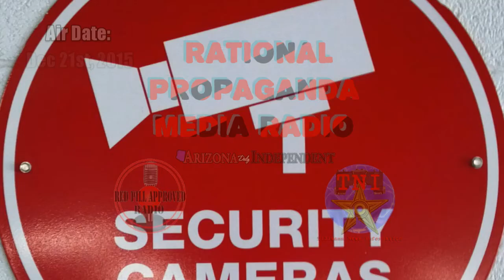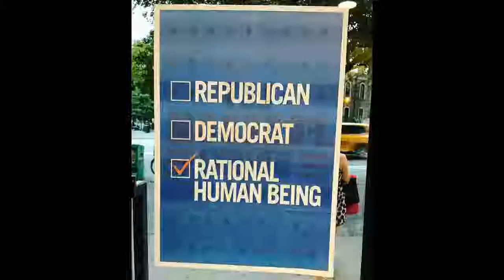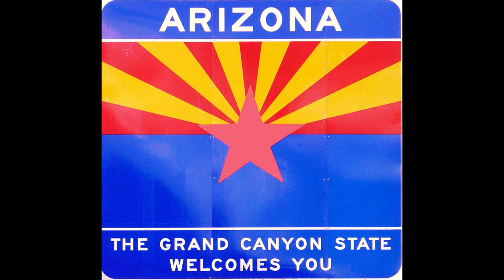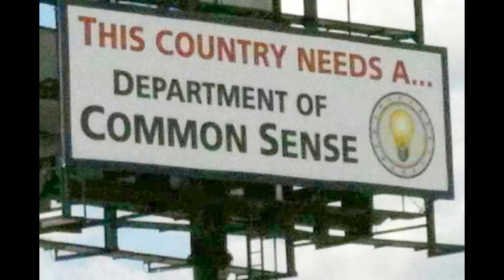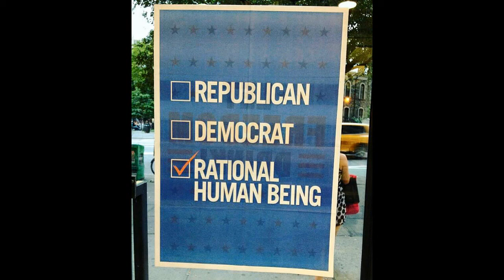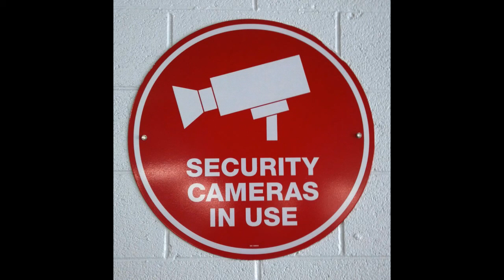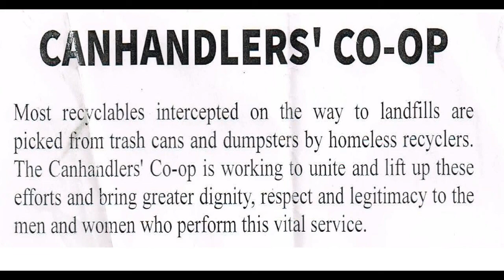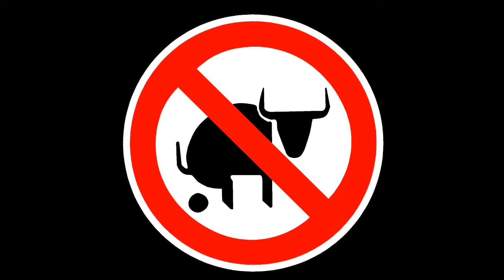Rational Propaganda Media (RPM) – Help Tucson Homeless Help Themselves – Dec 21st, 2015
Aaron and Jason talk politics while speculating about our country social and economy issues

Christmas dinner on Bravo base and what it means to be homeless during the holidays

Guest: Lewis Arthur, the founder and current program director of ‘Veterans On Patrol’

Guest: Homeless Activist Ken Lee, the founder and organizer of ‘Can Handlers’ Co-op’.

Next week we will watching and reviewing Virunga (2014) a Netflix Documentary

The first half of our program is with patriot Lewis Arthur, the founder and current program director of ‘Veterans On Patrol’, a tent city our Tucson area homeless and undernourished that may be in need of basic services. He is going to join the show to also talk about Phoenix’s Alpha base and VOP plans for the future.

For our second half of the program we will be speaking with Homeless Activist Ken Lee, the founder and organizer of Can Handlers' Co-op. Ken Lee is an area homeless who is stated a recycling co-op with area businesses and people. He is going to join the show to also talk about the problems of living on the Tucson streets and issues with the city.

Rational Propaganda Media adds to the political equation necessary ideas such as reason, logic, natural law, philosophy and freedom into our currently political environment that we all share responsibly for. The importance of fact checking and critical research provided in a safe place of debate, appears to be abundantly lacking in our dissimulated mass media. We invite you to take a revolutionary different approach and get involved in the discussion today.